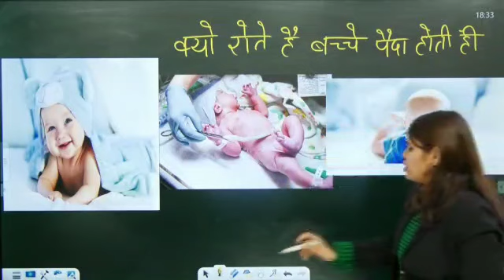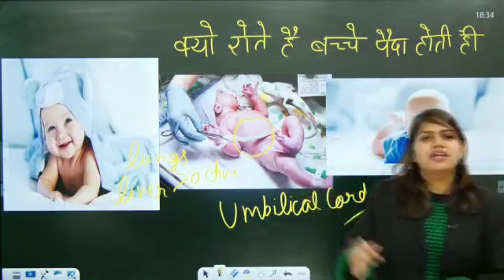Science Important Facts | Birth के बाद बच्चे क्यूँ रोते है by Niharika Rathore